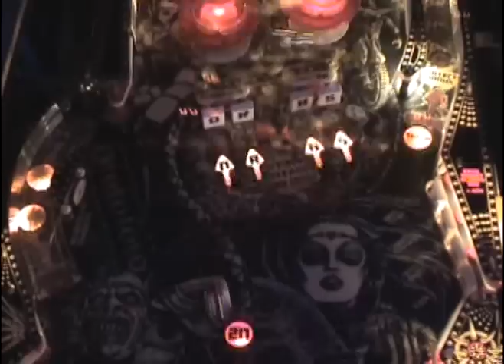Centaur Pinball Machine (1981)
1981 Bally Centaur Pinball Machine.